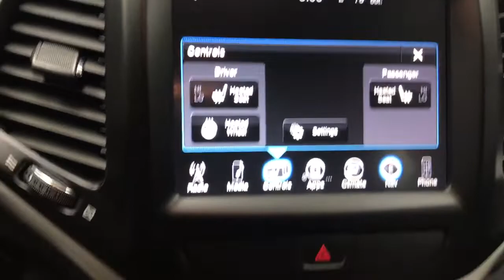2017 Jeep Cherokee Mansfield, Mt Vernon, Ashland, Lexington, near me 9771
Bright White Clearcoat Used 2017 Jeep Cherokee available in Butler, Ohio at Weekley CDJR. Servicing the Mansfield, Mt Vernon, Ashland, Lexington, OH area.

Weekley CDJR
50 Main St.

WE SOLD NEW! ONE OWNER! WE SERVICED! TWO KEYS! THIS JEEP CHEROKEE TRAILHAWK IS LOADED WITH OPTIONAL EQUIPMENT WHICH INCLUDES REMOTE START HEATED FRONT SEATS HEATED STEERING WHEEL WINDSHIELD WIPER DE-ICER POWER HEATED MIRRORS ENGINE BLOCK HEATER UCONNECT 8.4 TOUCHSCREEN DISPLAY WITH NAVIGATION AND 17 X 7.5 BLACK PAINTED ALUMINUM WHEELS. STANDARD EQUIPMENT INCLUDES LED TAIL LAMPS DAYTIME RUNING HEADLAMPS AUTO HEADLAMPS REAR BACK UP CAMERA AND BI-XENON HIGH INTENSITY DISCHARGE HEADLAMPS. We are a family owned and operated business for over 100 years now. We have a pleasant no pressure atmosphere. Trade-ins are always welcomed. We would even be happy to just purchase your car. We have a great selection of preowned and new vehicles that can be seen and typically you can view more pictures of our vehicles here also. We have a skilled and knowledgeable sales staff with many years of experience satisfying our customers needs. Wed be happy to answer any questions that you may have. Please dont hesitate to give us a call.